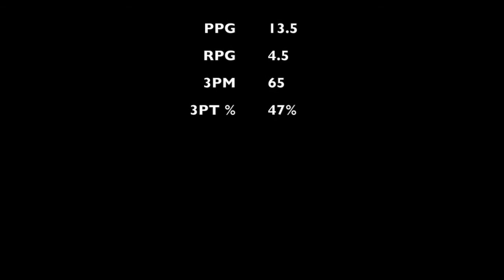2014-15 Highlight Film Hammonton High School Junior